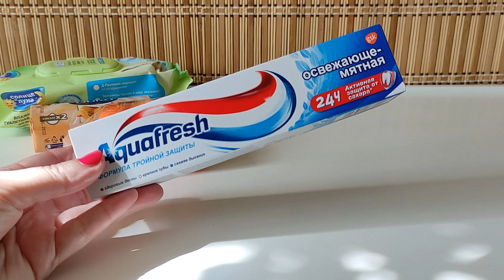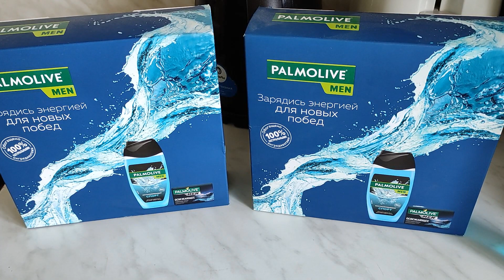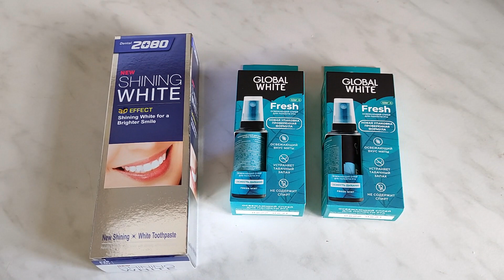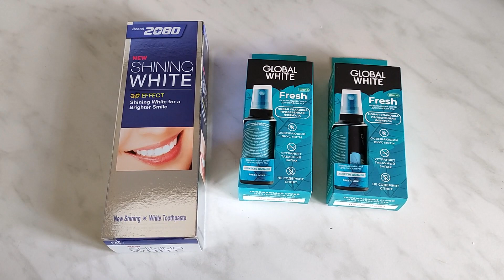🛍️ПОКУПКИ🛍️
Покупки из Фикс Прайс, Ленты, Улыбкы Радуги, Глобуса и Подружки.